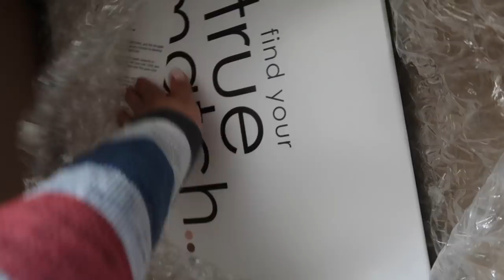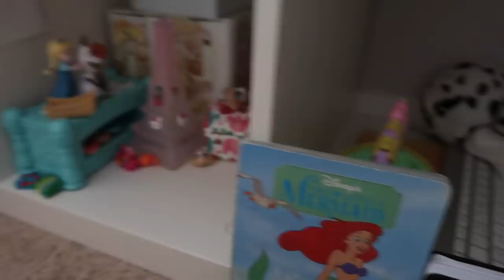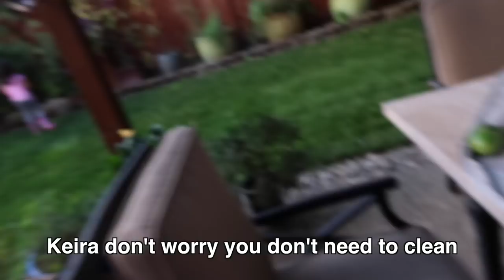What is going on in this house? - ItsJudysLife Vlogs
Am I in the twilight zone or something?! Because today was in interesting day. The kids were extra helpful, and I don't mind one bit!!! Tune in for a new itsjudyslife vlog 12PM PST! Don't forget to "thumbs up" if you enjoy the vlogs!

Judy's Links

Benji's Links

Vlog Camera We Use:

Blendtec Blender